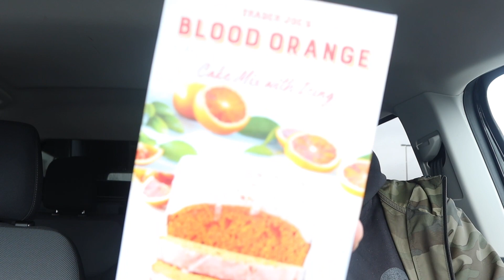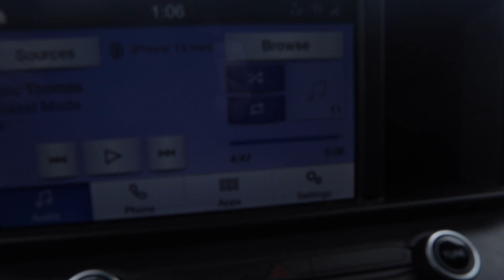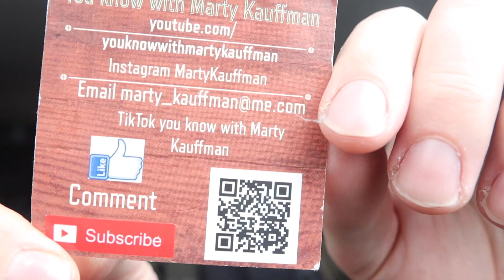Went on an adventure today￼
So today, on the daily vlog we went on an adventure